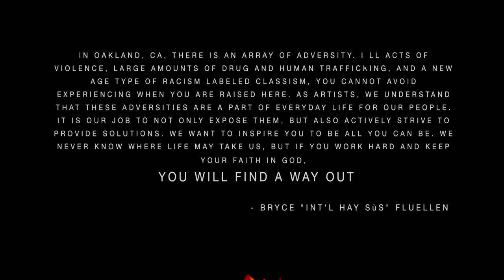Int'l Hay Sús ft. G Maly & Dick Boston - "A Way Out" | Shot By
On the 1-year anniversary of his aunt's untimely death, Hay Sús teams up with G Maly & Dick Boston to deliver "A Way Out." Live from East Oakland, CA
Directed By Justin "Jay Pusha" Senados

Haysustsmg.com
Youtube.com/haysmuzik
Soundcloud.com/haysustsmg